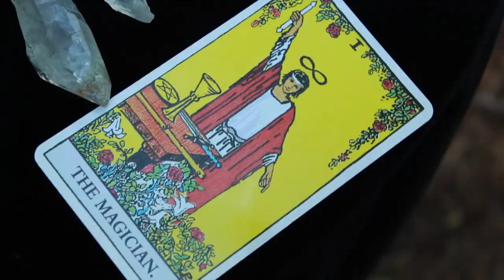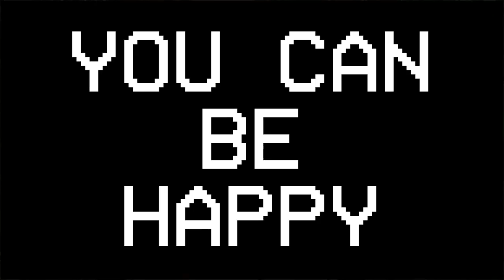_*TIME*_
_*TIME*_ by Uni Brainwasher

Prop Goddess, Cecily Madanes, True Engineer of Scenic Beauty and Functionality

Witch Faeries, Lindee Zimmer and Cecily Madanes